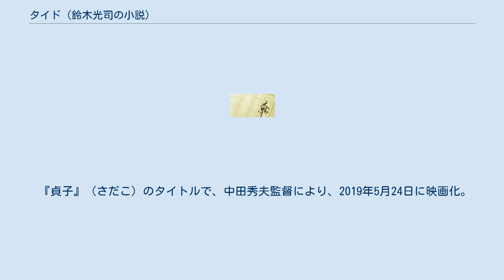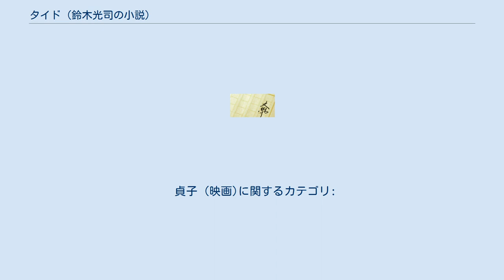タイド (鈴木光司の小説)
リング_(ホラー)
『タイド』は、鈴木光司が著した「リング」シリーズのミステリ・ホラー小説である。
2013年9月5日にKADOKAWAから単行本が刊行され、さらに2016年3月25日に角川ホラー文庫が刊行された。
 メディアミックスとして、本作を原作とした実写映画が、2019年5月24日に池田エライザ主演で公開された。
 ループ界に戻った高山竜司(二見馨)は、柏田誠二の名で予備校教師として暮らしていた。
教え子の由名理絵から幼馴染みの田島春菜についての相談を受けるが、その中で柏田は自分に向けられたと思われるメッセージ受け、その暗示に基づいて大島を訪れる。
そこで柏田は、山村志津子の息子で貞子の弟である山村哲生の存在を知る。
 そんな中、自分に瓜二つの川口徹と出会った柏田は、突然意識が封じ込められてしまう。
水を介してコミュニケーションが取れることに気づいた柏田と川口は、竜司がループ界に戻る際に二人に分かれてしまったことを知る。
川口は柏田に代わって高山竜司の母・瑞穂について調査し、瑞穂と山村志津子が同一人物であることを突き止めた。
志津子は幼馴染みの源治の力を借り、死んだと見せかけて高山瑞穂として第二の人生を歩んでいたのだった。
そして竜司こそが山村哲生であった。
瑞穂に選ばれた哲生と、捨てられた貞子。
貞子の怨念は、志津子と哲生に向けられたものだった。
 瑞穂に会おうと旅立つ川口と柏田。
実は二人は最初から分かれてはおらず、二重人格になっているだけであった。
瑞穂、そして貞子と再会する哲生。
貞子は哲生に二つの要求をする。
一つは瑞穂を自分に看取らせること。
もう一つは人類の未来と引き換えに、最も嫌だと思う死に方をすること。
それはかつて探偵の真庭と話したことがある、少女連続誘拐殺人事件の犯人として死刑執行されるというものだった。
 『貞子』（さだこ）のタイトルで、中田秀夫監督により、2019年5月24日に映画化。
主演は池田エライザ。
 『タイド』が原作とクレジットされているが、登場人物が異なりYouTubeを題材としているなど、内容は小説とは異なるオリジナルストーリーとなっている。
 どちらも映画のノベライズで、原作小説の文庫化ではない。
また、映画本編と一部内容が異なる。
 貞子 (映画)に関するカテゴリ: